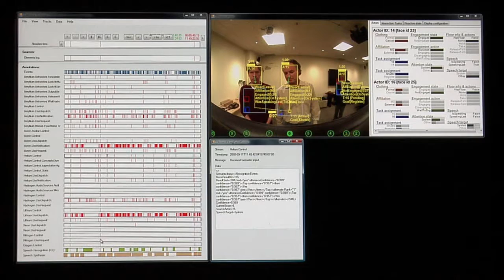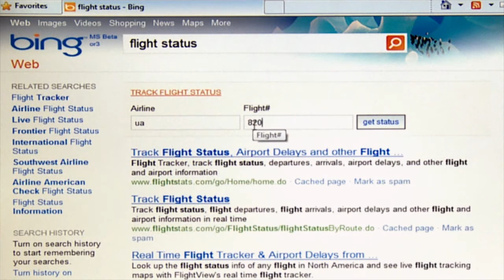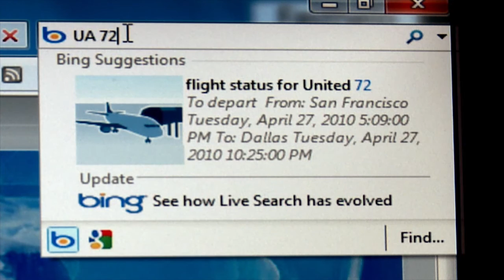Automated Intelligence in Your Daily Life with Machine Learning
Over the last decade, technical and infrastructural developments have created a nurturing environment for developing applications of machine learning and reasoningΓÇöand for harnessing automated intelligence to assist people in the course of their daily lives. Microsoft researchers continue to push the state of the art in applying machine intelligence to the daily lives of people through research in algorithms and technologies to discover knowledge from large-scale data. By building software that automatically learns from data, our goal is to enable applications to behave more intelligently and enable users to become more productive.